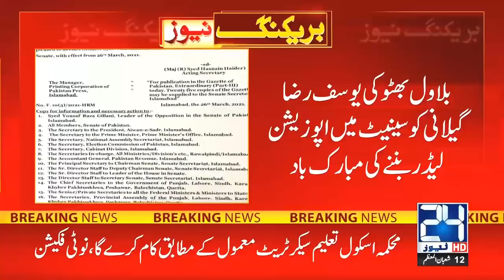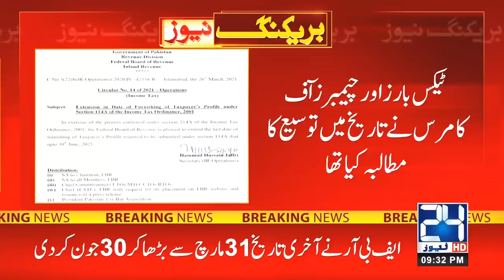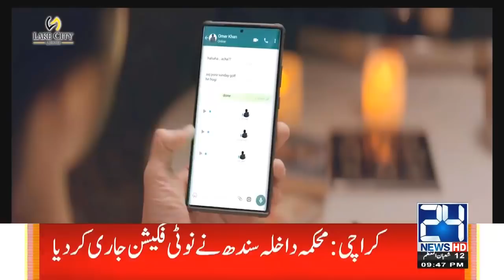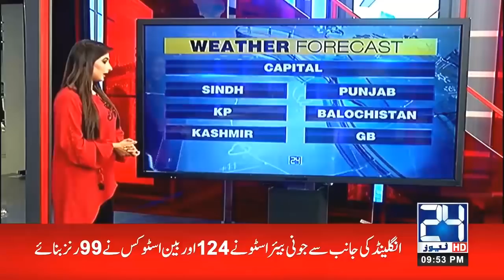9pm News Bulletin | 26 Mar 2021 | 24 News HD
9pm News Bulletin | 26 Mar 2021 | 24 News HD

24 News HD is one of the leading news channels of Pakistan bringing you the latest current affairs from Pakistan and around the world.  Live National Assembly and Senate Session.